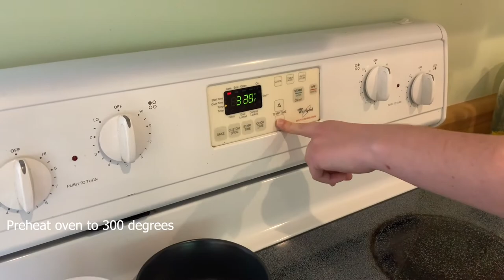Mexican Cornbread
Mexican Cornbread- Betty Davis Kimble, 1974:

                As one of many additions to The Webster Cookbook published in 1974 by The Webster Historical Society, this recipe for Mexican-style cornbread is sure to please a crowd. While yellow cornbread is a Southern Appalachian staple, this version influenced by Mexican cuisine is somewhat non-traditional. Filled with cheddar cheese, diced hot chilis, yellow onions, and baked in a cast iron skillet, this crossover cornbread appeals to many different flavor palettes.